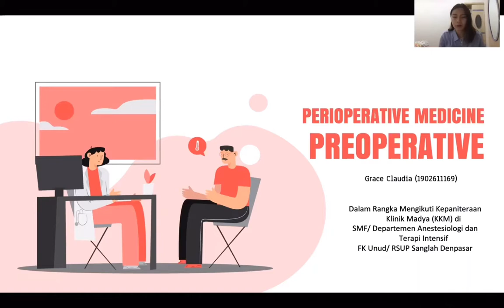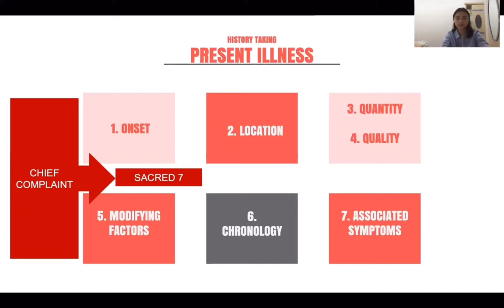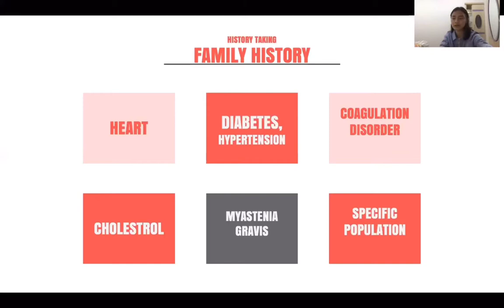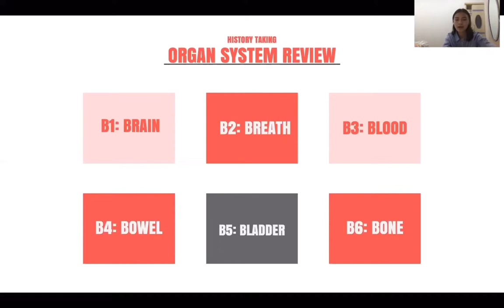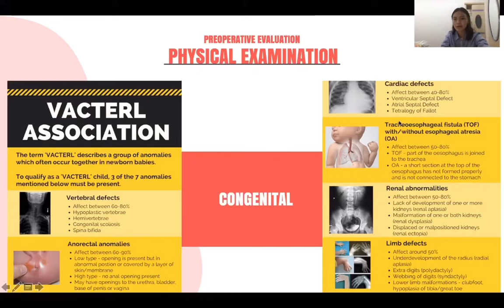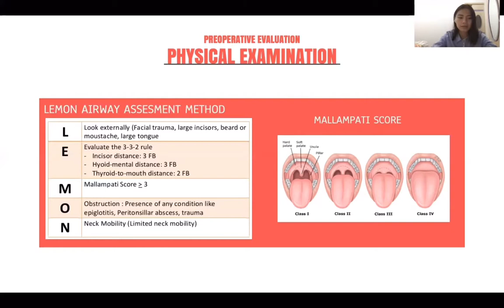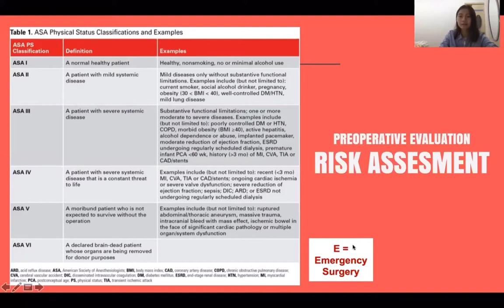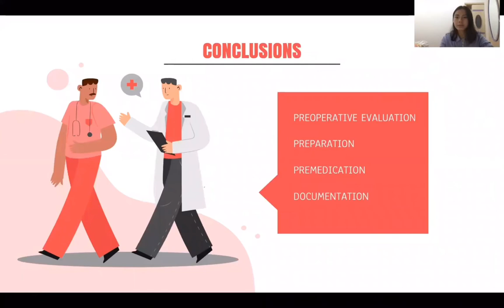PERIOPERATIVE MEDICINE - PREOPERATIVE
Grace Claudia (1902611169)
Dokter Muda Bagian/KSM Anestesiologi dan Terapi Intensif FK Unud/RSUP Sanglah
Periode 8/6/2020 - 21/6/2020